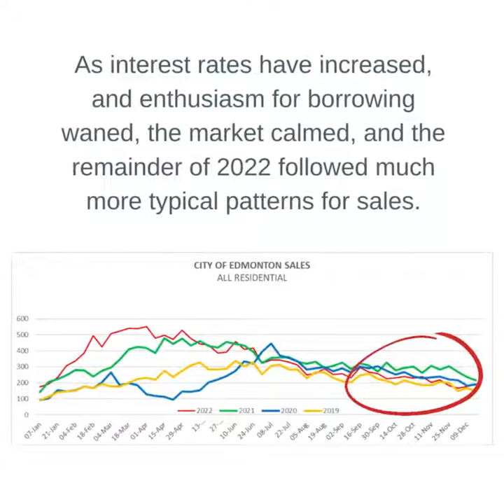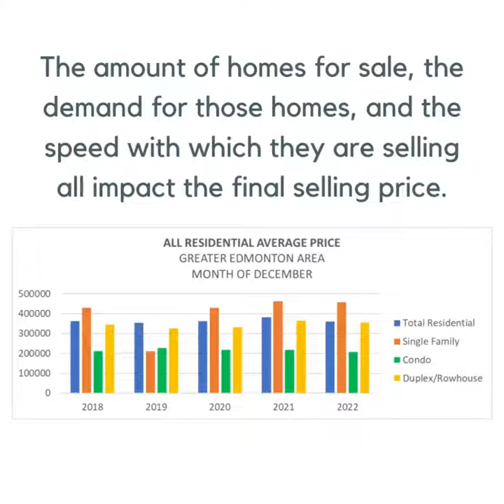Edmonton Real Estate | Schmidt Report: January 2023 | Schmidt Realty Group Inc.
2022 Wrap-Up! So how did things go in 2022 overall? Let’s take a look at the past 5 years to put 2022 in context...